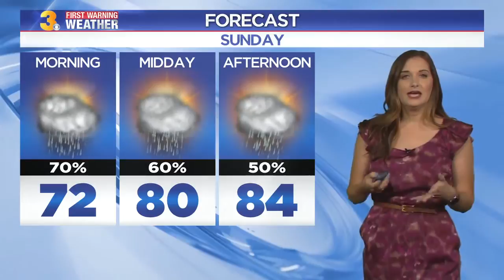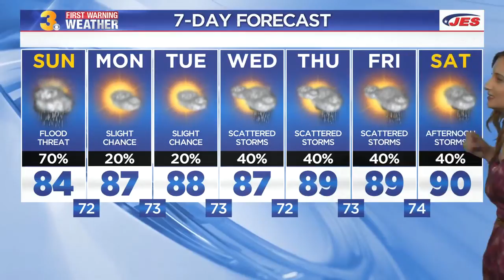Saturday PM Weather Webcast